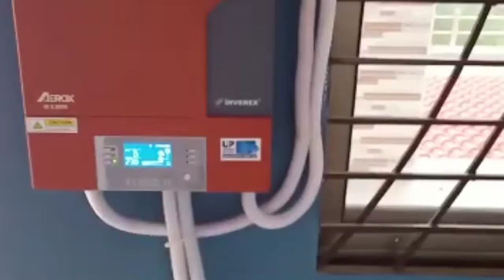3kW Solar system | Full installation | In City Bhalwal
This video a have made about solar system installation .
If you want to instal a solar system